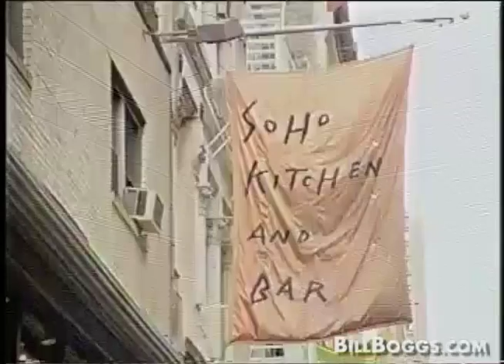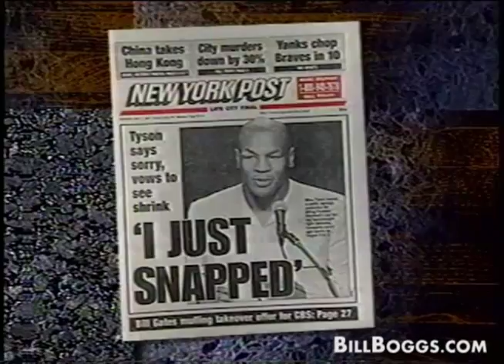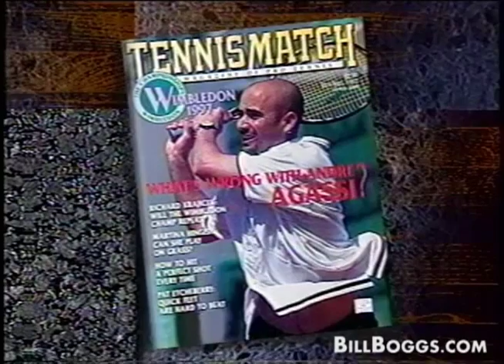John McEnroe "Tennis Great" Interview with Bill Boggs